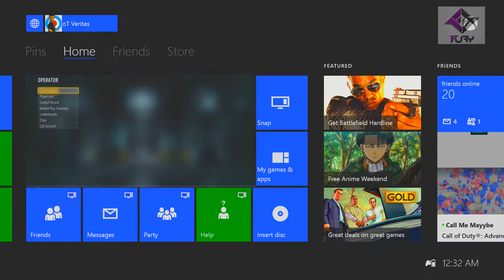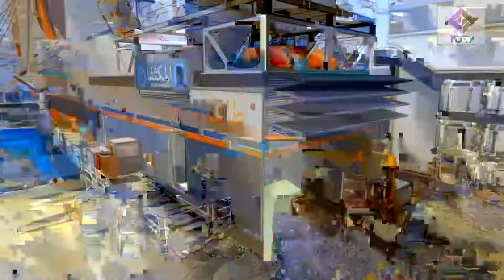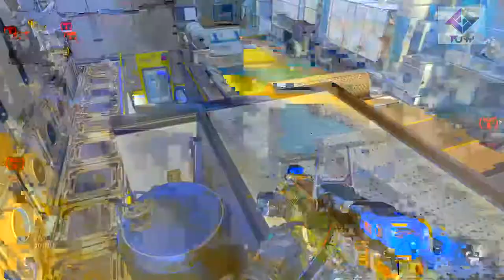R E A L l G N, ImmuneGorilla, QZvZ, and Xplisit Fx = Intentional Dispute (Full Game)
So, this must be what happens when you accidentally allow a bad team to win a map. We drop map one and all of a sudden they think they win all three or something? Clearly in this 55 minute video, I missed something. We win both maps 2 and 3 and yet they still dispute. PISS POOR ATTITUDE...but that's typical on the GBScrubList